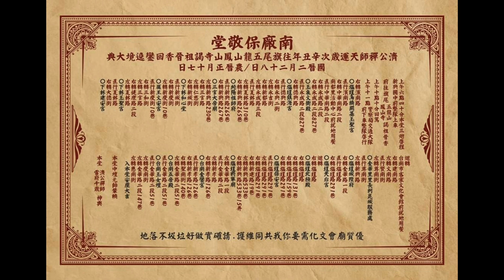2021 2 28台南南廠保敬堂遶境路關